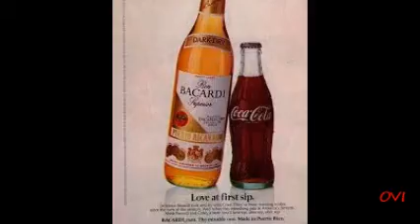* * * Abe Lymann - Rum & Coca Cola * * *